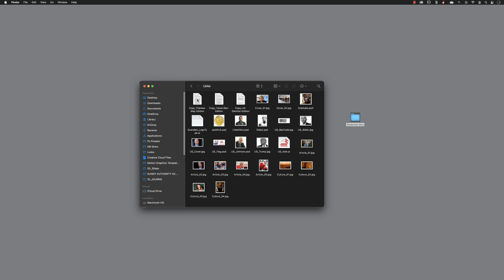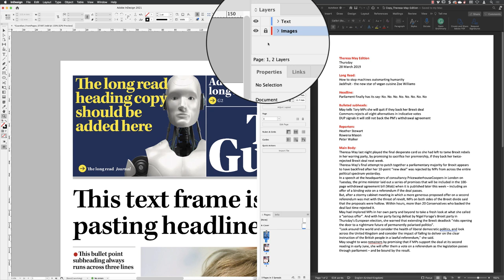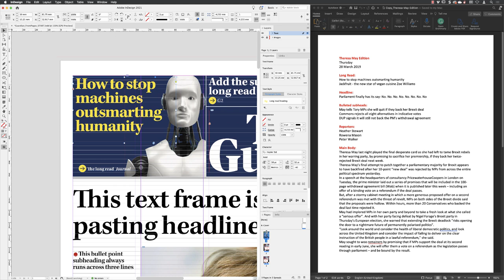02-04: Select Text